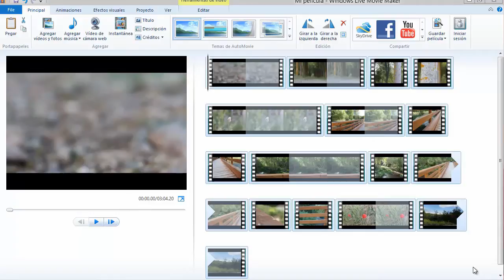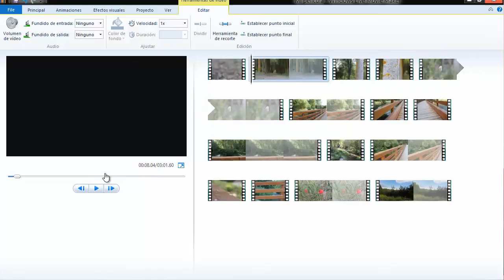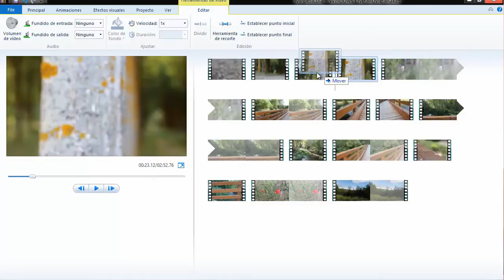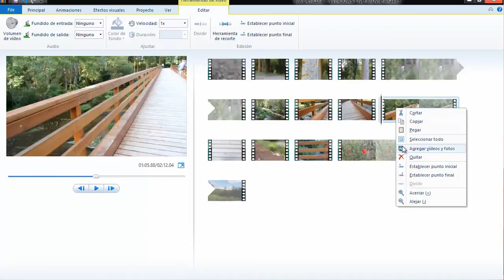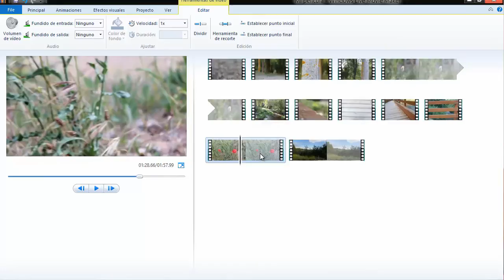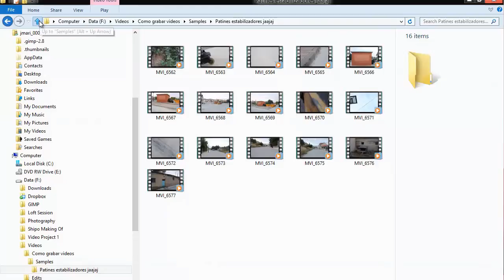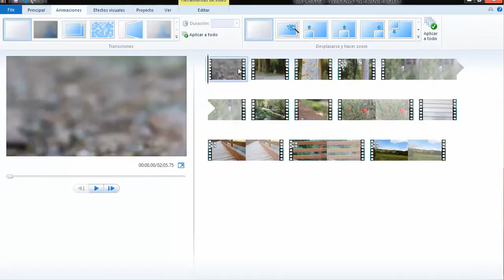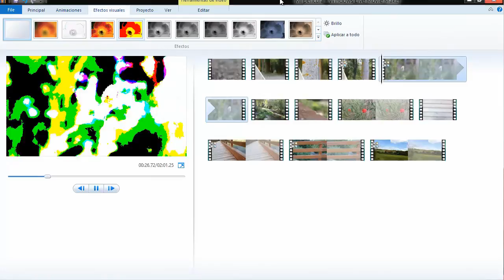Julian Marinov - Edición de vídeo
Cómo editar de forma muy simple nuestro vídeo. Usar las herramientas mas profesionales no pueden garantizarnos una calidad excelente, pero saber lo que hay que hacer y disponer de un software simple si. De todas formas, este mini-proyecto es muy simple y dentro de poco vamos a ver el "The makin of" del vídeo clip que vamos a grabar este fin de semana con algunos chicos mas.